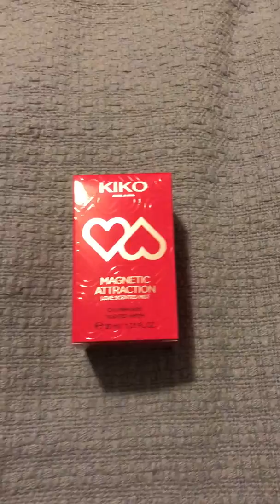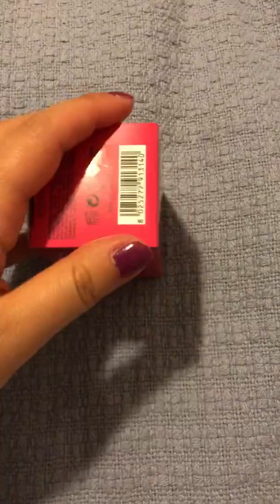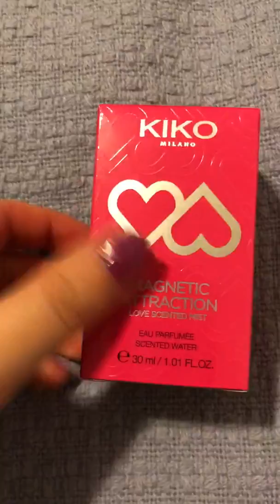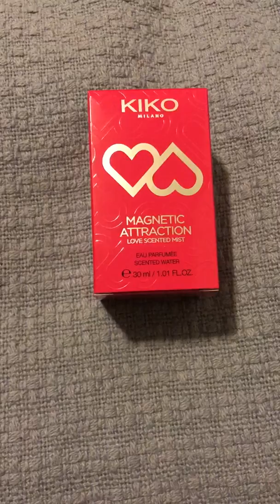اسمر عربي عطر كيكو صوت مطر استرخاء Arabic asmr opening perfume kiko